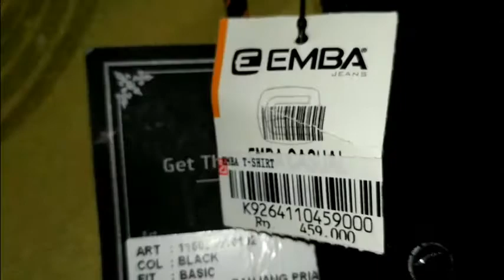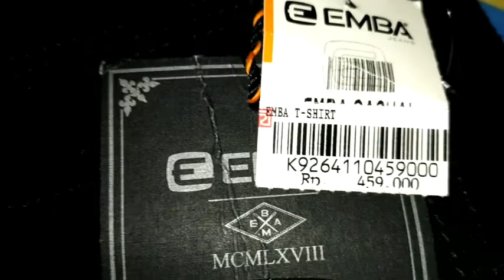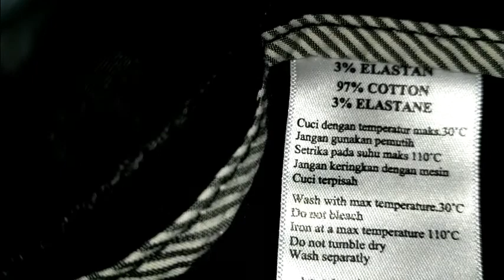Review Celana emba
Video review tentang celana jeans emba